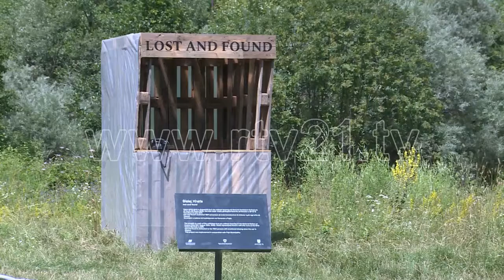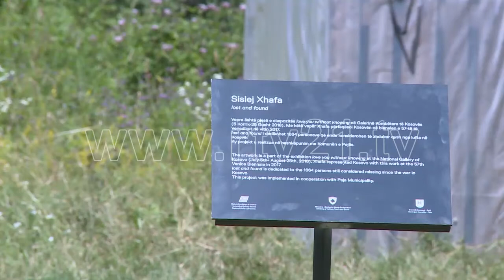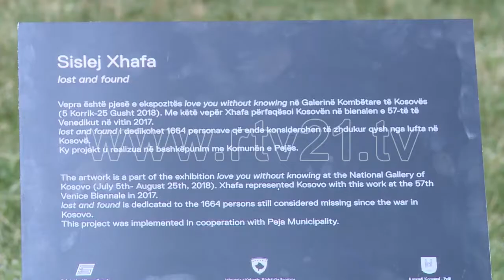SISLEJ XHAFA NE PEJE TE DUA PA E DITUR 05 07 2018